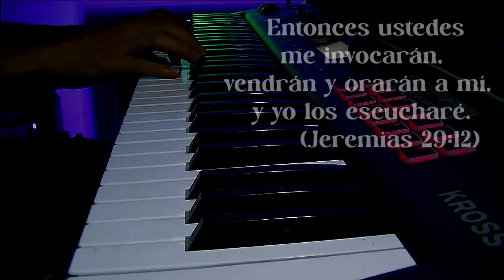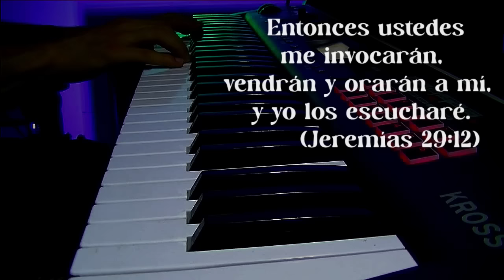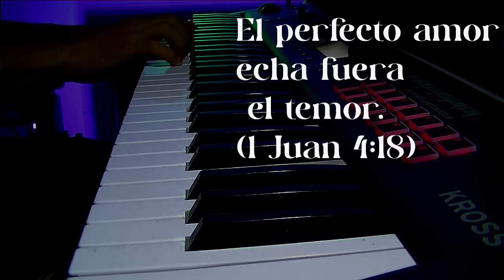1 hora / fondo de piano instrumental Para ORAR o Meditar ➤ Sin anuncios Intermedios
1 hora / fondo de piano instrumental Para ORAR o Meditar ➤ Sin anuncios Intermedios

En nuestro canal encontrarás música cristiana instrumental que te acompañará en tus momentos de oración, meditación y estudio de la Biblia. Este piano para orar está diseñado para proporcionar calma y serenidad. Perfecto también para ayudarte a dormir. Sumérgete en un ambiente de reflexión espiritual.

🔔 Si te gusta este contenido, te invitamos a explorar más videos en nuestro canal. ¡Gracias por tu apoyo y que Dios te bendiga!

Te invito a COMENTAR los videos que me gustaria saber como te bendice el Señor con estas alabanzas… DIOS te bendiga 🙏
Por favor COMPARTE nuestro contenido con más personas y así hacer crecer esta comunidad…

En este canal creamos PIANOS INSTRUMENTALES que nos pueden ayudar en nuestro tiempo de oración, lectura y meditación de la palabra de DIOS. 📙